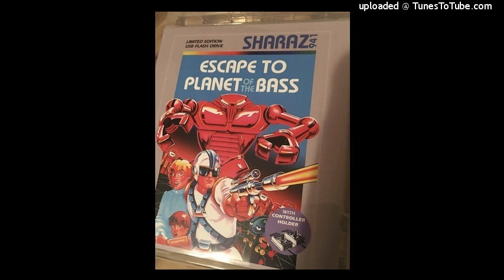Sharaz - 4 ya (Unreleased)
Unreleased track from Sharaz in 1998